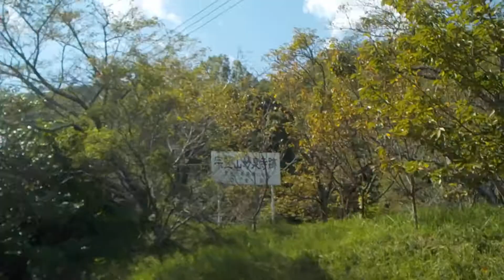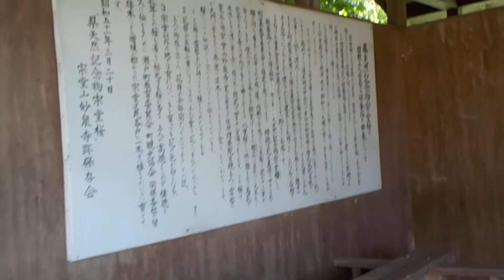岡山県岡山市【素盞嗚神社（宗堂）】令和元年・秋季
孫谷山
正面池
奥池
宗堂山
妙泉寺
廃寺
宗堂桜の里
素盞嗚神社
土俵
秋季
日中
★素盞嗚神社
所在地・岡山県岡山市東区瀬戸町宗堂１０１０番地
★宗堂桜の里
無料駐車場・あり
便所・あり
令和元年９月１５日（日）素盞嗚神社（岡山県岡山市東区瀬戸町宗堂１０１０番地）